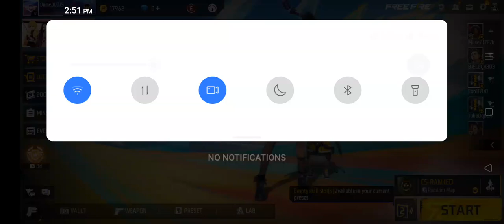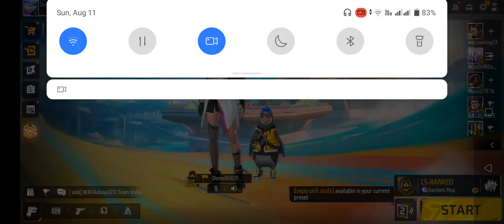MY FIRST FREE FIRE GAME PLAY VIDEO ON YOUTUBE 💥totalgaming